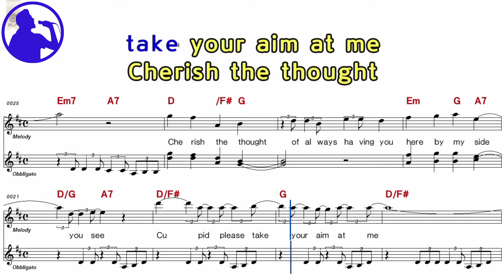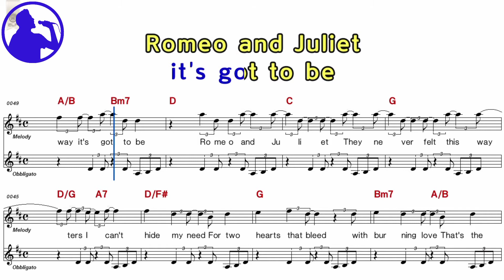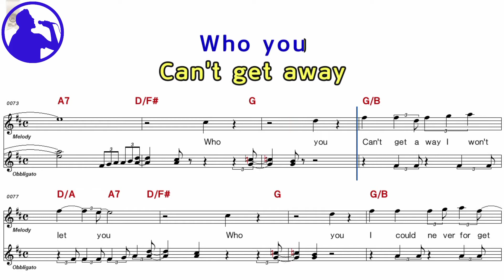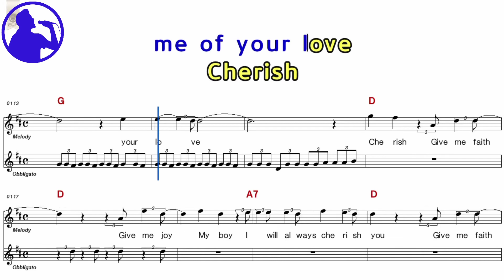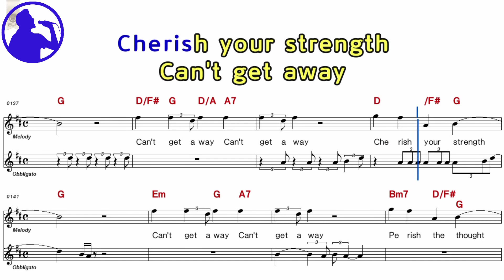Madonna-Cherish karaoke sheet music for players,chord,chorus,Lyrics add(Ye karaoke)